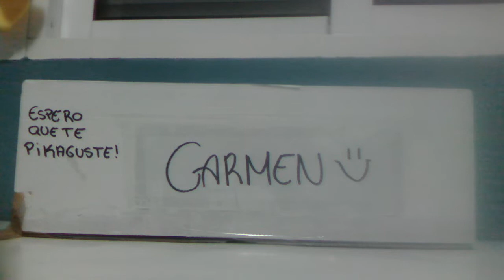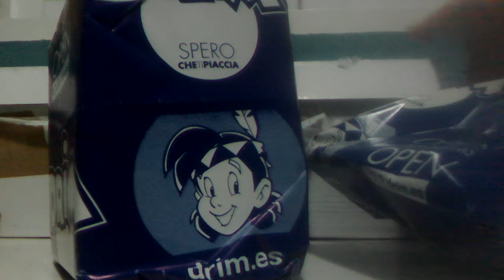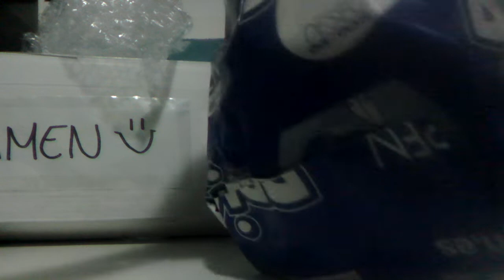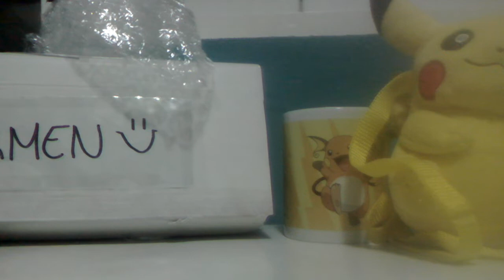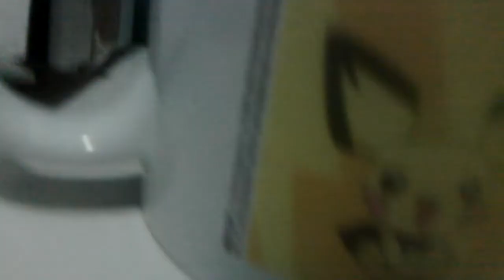¡UNBOXING SORPRESA! | ¿MEDIACIÓN DE UN TAL MARIO VERDE? | SI, POR JUANOLEITOXX :3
Un paquete misterioso hoy llegó a mi casa, así que aproveché para hacer un unboxing del contenido del paquete, ¡muchas gracias a Juanoleitoxx por este gran detalle, un buen abrazo compañero! :3

Disfrutenlo!!!